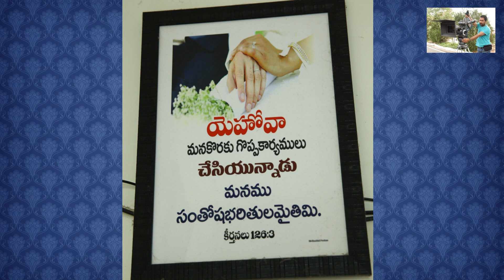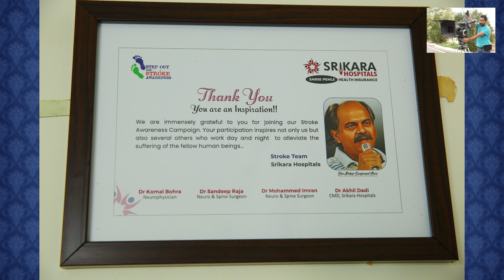కళాతపసి.శ్రీ.దాకోజు-శివప్రసాద్.ఆర్టిస్ట్ PART12.END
TNX FOR SUPPORT ALL.THIS IS KALAATAPASI SREE DAKOJU SIVAPRASAD.END SERIES.